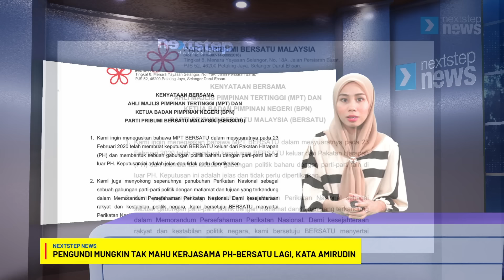HANGAT! Isu stokin bukan remeh - Menteri | SPRM 'kejar' Wan Saiful | Mustahil PH-Bersatu bergabung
Antara yang menarik pagi ini;

1. Selepas PMX pulang, Jerman minta Israel buka lebih banyak akses bantuan ke Gaza
2. Isu stoking bertulis Allah tak boleh dipandang remeh - Na'im
3. 'Lebih baik Ramasamy diam, dia sendiri khianati DAP'
4. Pengundi mungkin tak mahu kerjasama PH-Bersatu lagi, kata Amirudin
5. MCA minta Akmal jangan perbesarkan isu stoking KK Mart
6. 'SPRM tak boleh paksa, tapi harapkan kerjasama Wan Saiful'